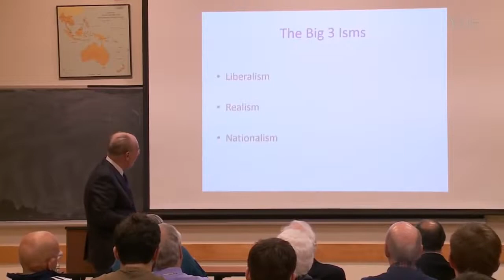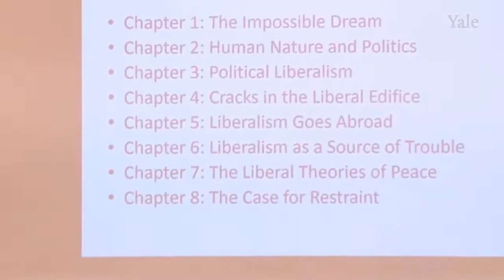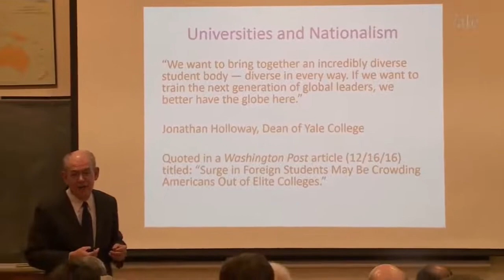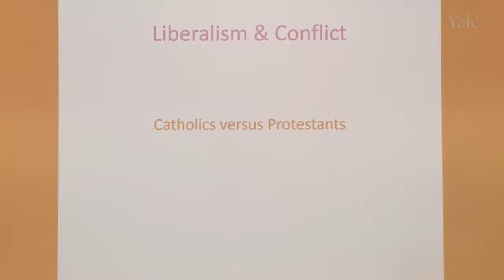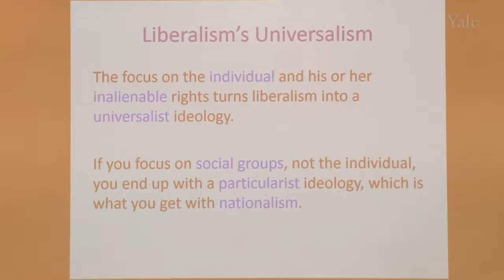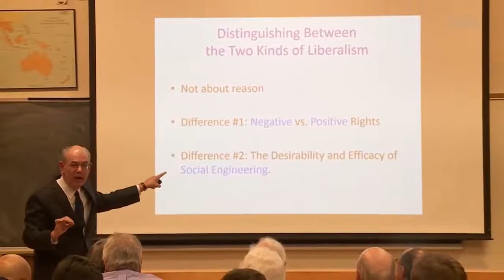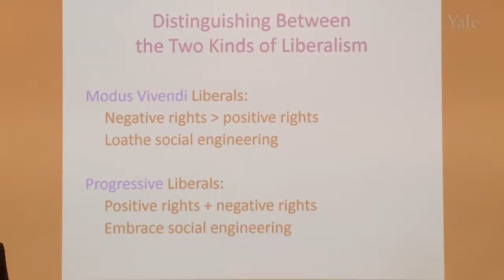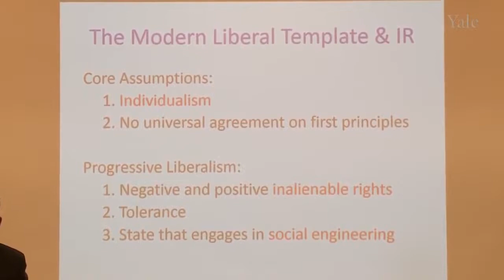“The origin of Liberal hegemony”, John Mearsheimer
hegemony refers to leadership or dominance, especially by one state or social group over others.

The definition of hegemony is the leadership or dominance of one group over another. An example of hegemony is the student government leadership in a school. ... (formal) Domination, influence, or authority over another, especially by one political group over a society or by one nation over others

Henry L. Stimson Lectures on World Affairs.
John J. Mearsheimer, R. Wendell Harrison Distinguished Service Professor of Political Science and the co-director of the Program on International Security Policy at the University of Chicago, gave a series of three lectures in November on “Liberal Ideals & International Realities” for the Henry L. Stimson Lectures on World Affairs at the Whitney and Betty MacMillan Center for International and Area Studies at Yale.